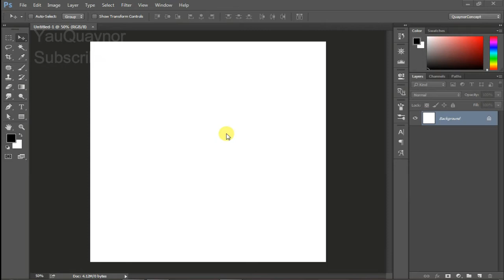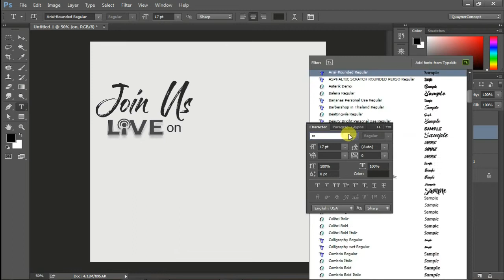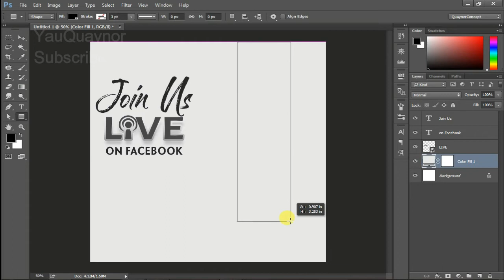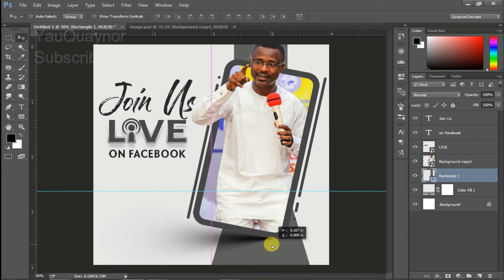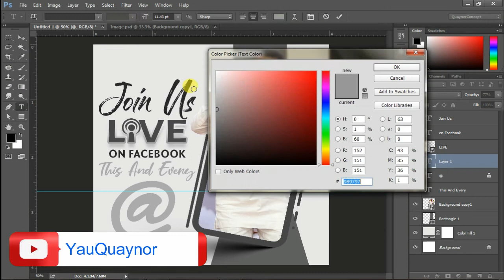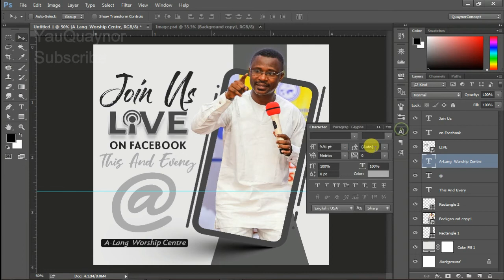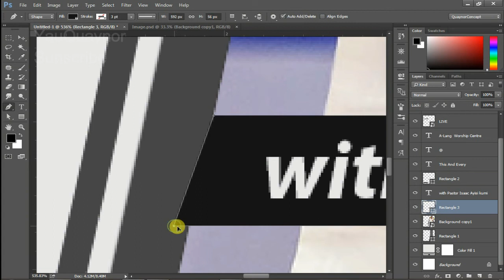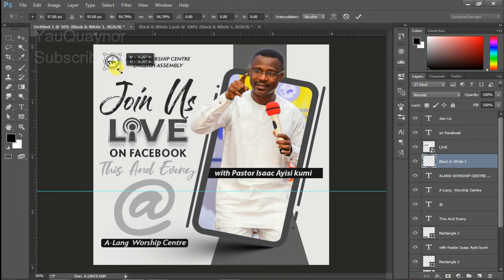How to Design Professional Church Flyer (2020) In Photoshop Cc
Are you looking for how to design a Professional Church flyer for an upcoming event in your church? Worry no more, in this video, I will walk you through a step by step procedure in designing a church flyer for an upcoming church event. This can be used for revivals, prayer fest , sunday services, and other church related events.

Most of the Fonts Used are System fonts!

Much Love!